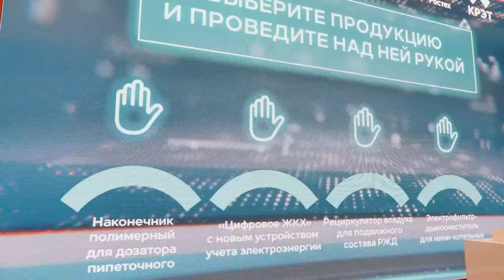Павильон Бурятии - лучший на ВЭФ–2022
В сентябре все регионы Дальневосточного федерального округа представили свои достижения на выставке «Улица Дальнего Востока» в рамках Восточного экономического форума-2022.